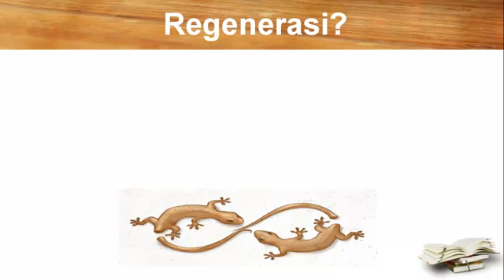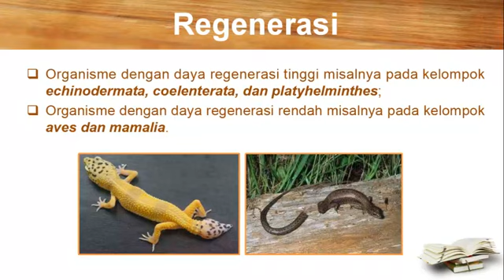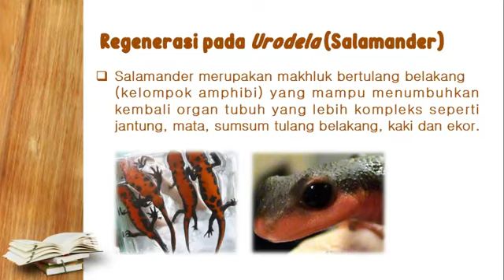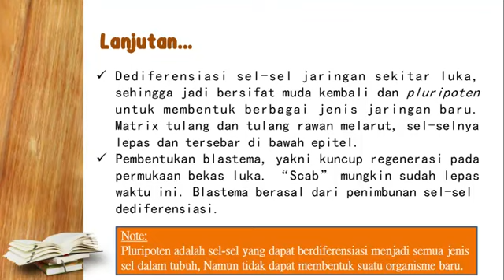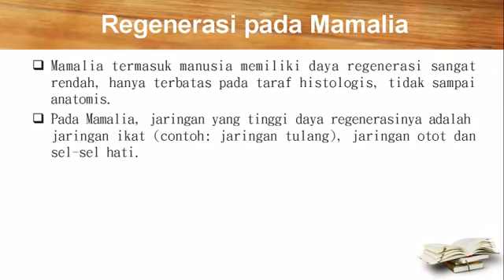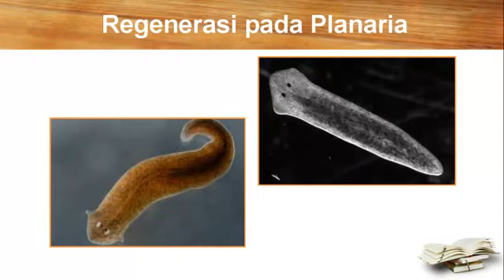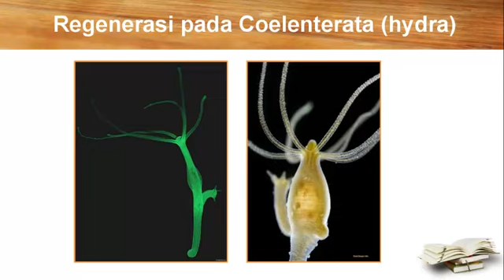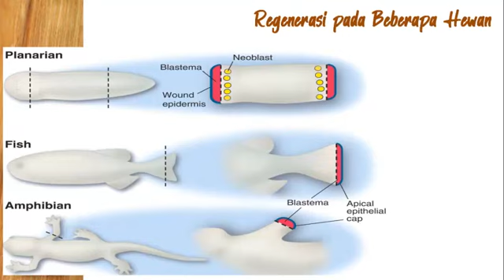Regenerasi pada Hewan